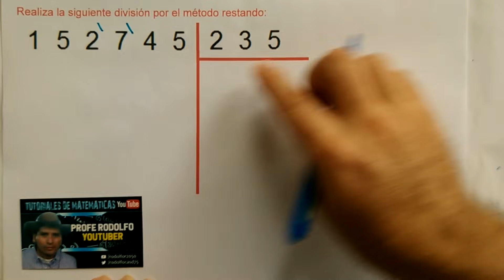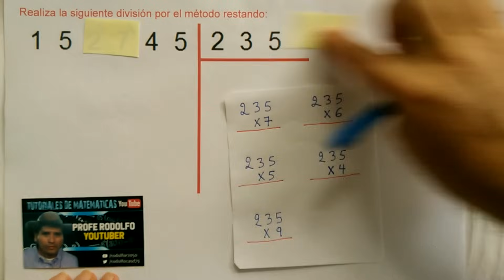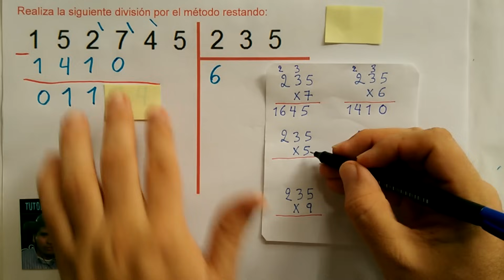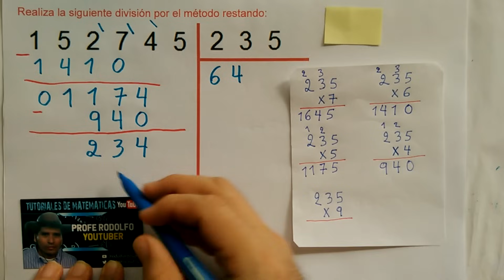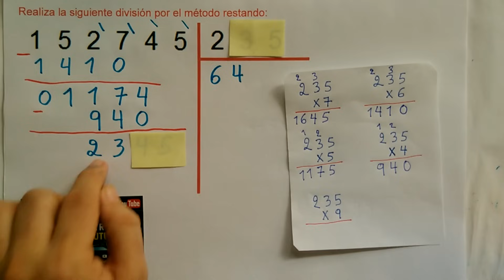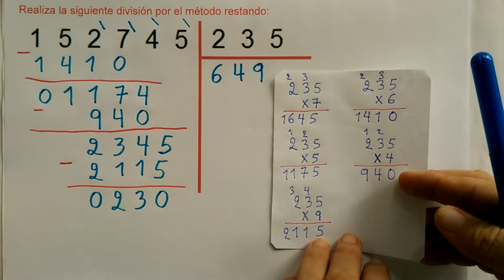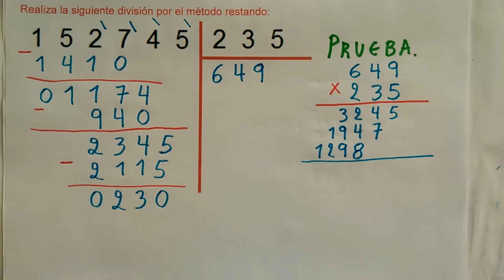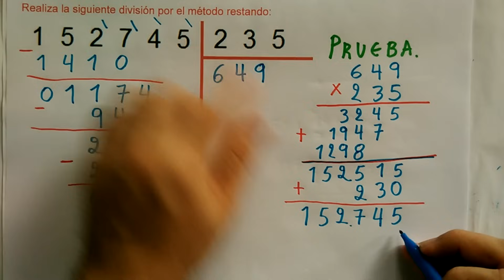3- CÓMO DIVIDIR POR TRES CIFRAS. MÉTODO RESTANDO.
CÓMO DIVIDIR POR TRES CIFRAS. MÉTODO RESTANDO.